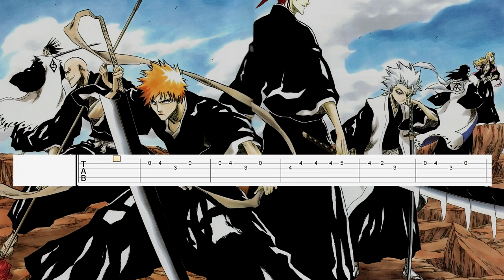Bleach - Opening 13 (Guitar Tab)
Artist: SID
Song: Ranbu no Melody
Anime: Bleach